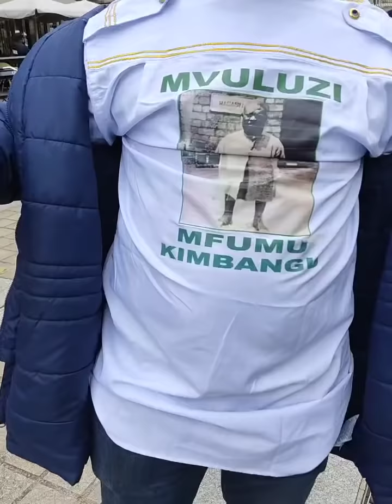🔴 FIN JUSTICE EYINDELI BOKETSHU WAYAMBO CONDAMNE CHOC BA COMBATTANT BALELI FELIX COMPLICE BAYINDISI